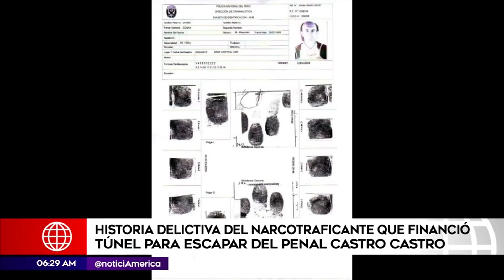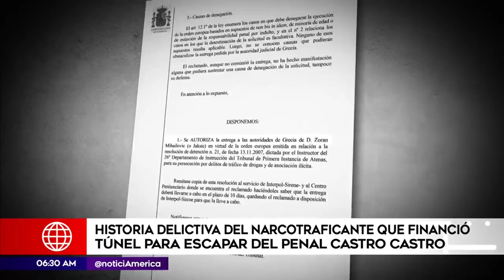Historia delictiva de la persona que financió túnel para escapar del penal | Primera Edición